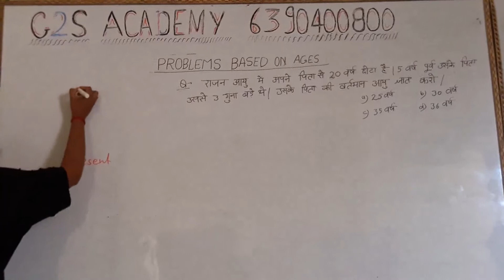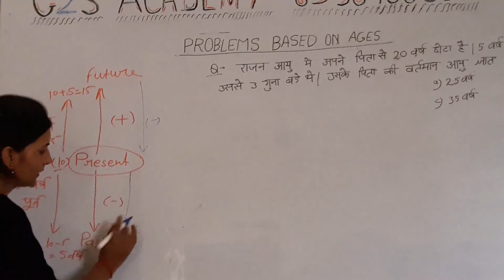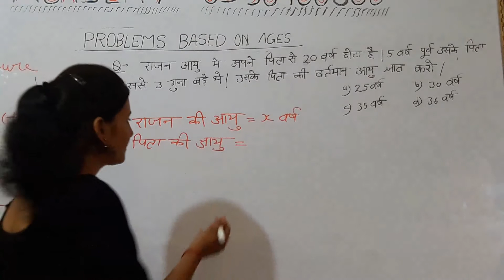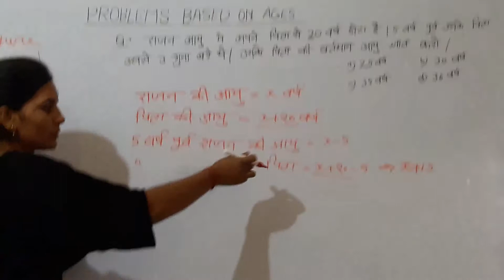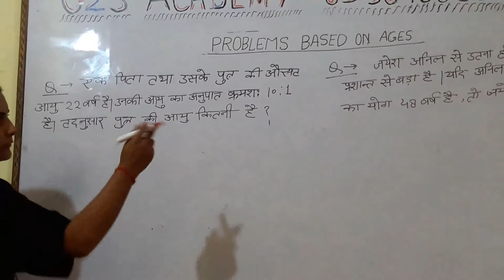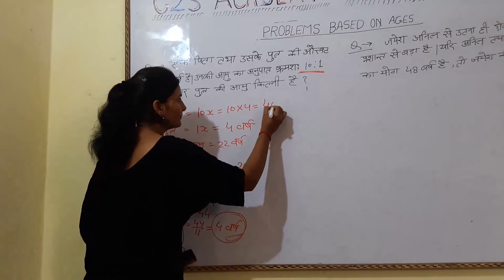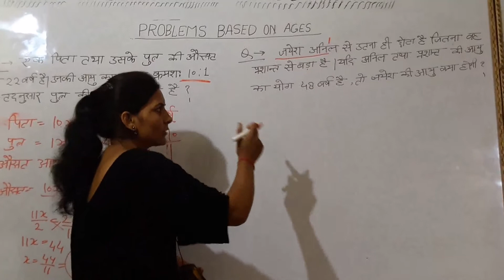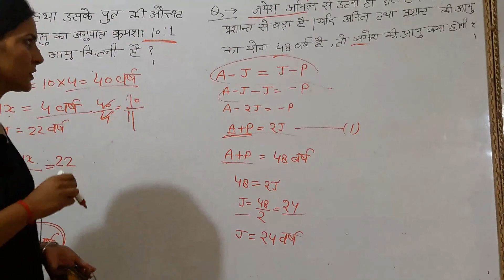REASONING-8 AGE RELATED PROBLEM By-G2S Academy 6390400800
Topic-Age Related Problems With Questions
BY- G2S Academy for CIVIL ENGINEERS
SSC JE / IES / GATE /AE/PSUs
Director - SK Mathur(Ex HBTI,Ex CPWD)
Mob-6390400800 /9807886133